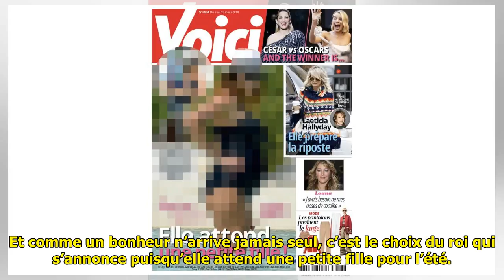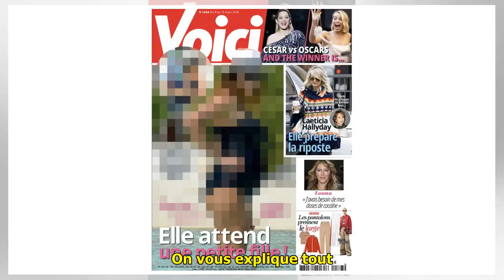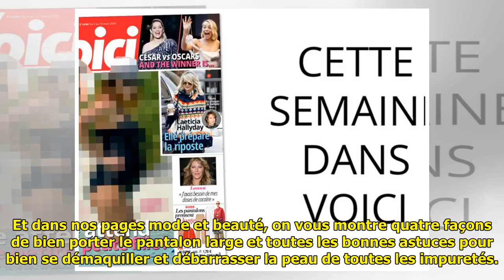Cette semaine dans Voici : cette star de la télé attend une petite fille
Cette semaine dans Voici : cette star de la télé attend une petite fille . Que vous réserve le nouveau numéro de Voici en kiosque demain ? Décou­vrez-le sans plus attendre. Elle rayonne ! Près de deux ans après la nais­sance de son petit prince, cette célèbre anima­trice s’a... ...